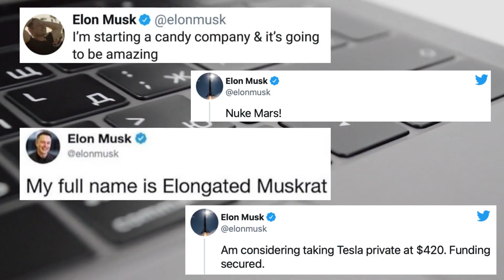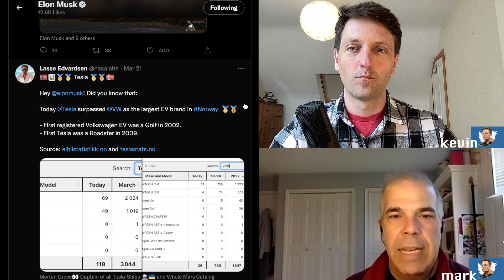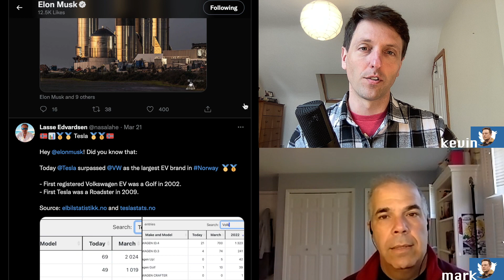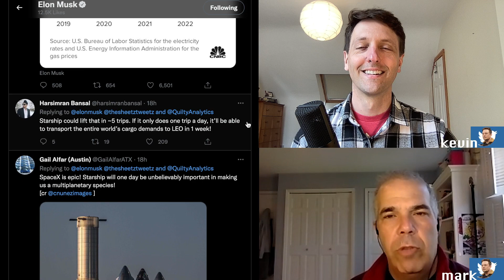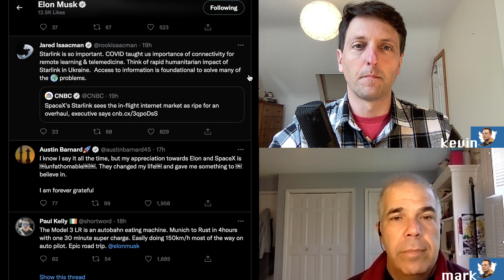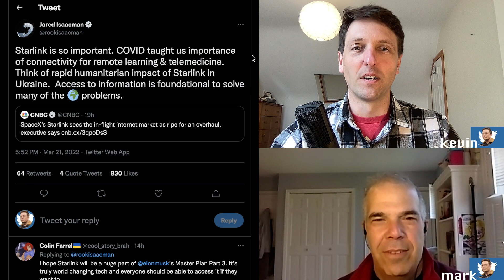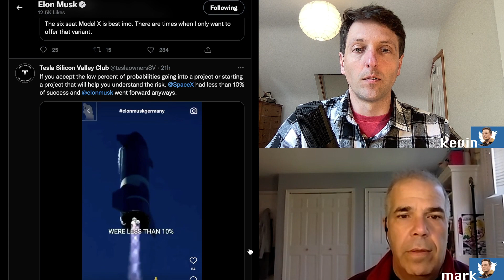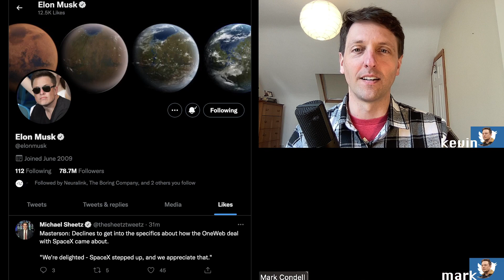Tesla Gigafactory Berlin: OPEN FOR BUSINESS!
In this episode we review Elon Musk's Twitter Likes for 3-22-22

It's finally happened! Tesla Gigafactory Berlin officially opened today with Elon Musk handing off the first Model 3 to a Tesla customer. Let the Tesla's fly!